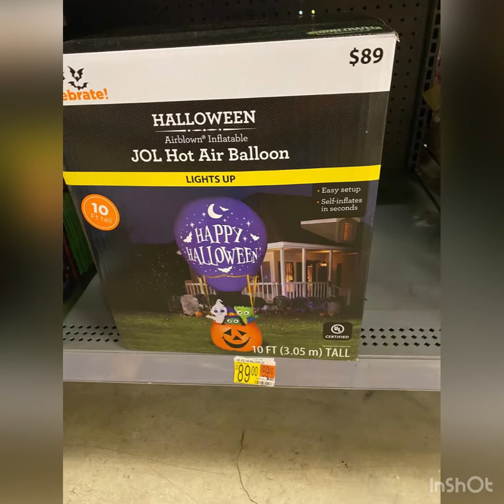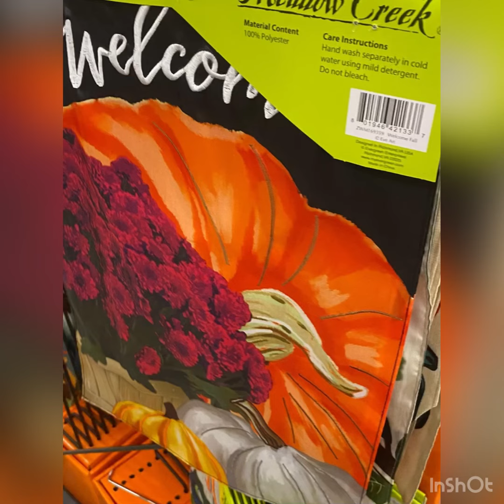Walmart Halloween 2022 Seventh Trip